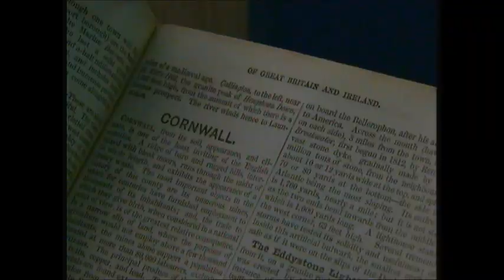Cornish Language on Great British Railway Journeys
Michael Portillo tallks to Matthew Clarke, Jerry Jeffries and Loveday Jenkin